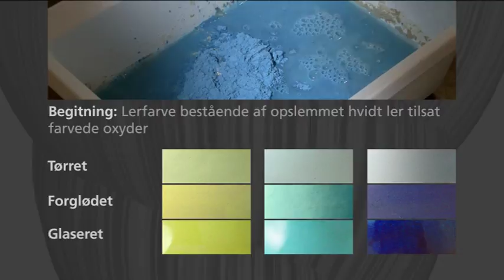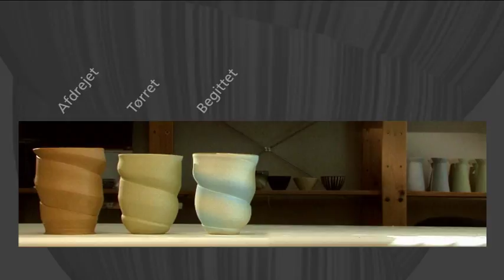Ulla Sonne making a conch shaped mug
Talented danish ceramist Ulla Sonne shows how she produces a hand thrown conch shaped mug.